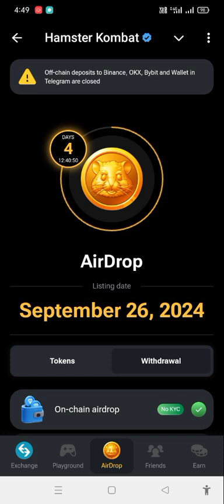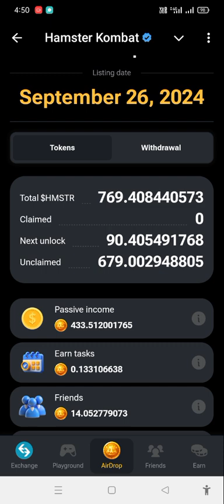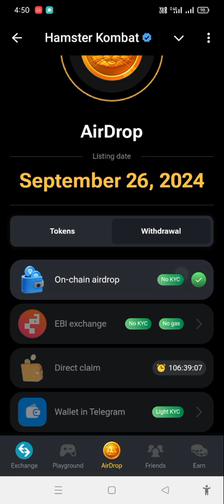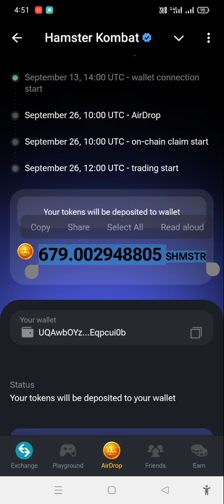HMSTER Token Withdrawal On Hamster kombat | Token Distribution Hamster Kombat | Unclaimed Token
NOW $HMSTR TOKEN REVEALED 🚨 | Hamster kombat New Update | Hamster Kombat Withdr

Hamster Kombat CEO congratulations - Airdrop Token is Out

22 September Hamster Combat Tocken Update | Tocket Update , Hamster Update

Hamster Kombat Airdrop New Update | Hamster Kombat Withdrawal Update | $HMSTR Tokens Claim Now

MoonBix Tap to earn , Binance Bot Game Confirm Airdrop , Complete tutorial

Last Chance to Transfer Token and Get Withdraw! | How to Get Hamster Kombat Withdraw |

Hamster Kombat Cheating is bad 😔| Hamster Kombat 0 days showing, Hamster Airdrop & snapshot withdraw

HAMSTER KOMBAT Token Listing Price & Expected Profit 😍| How To Sell HAMSTER KOMBAT $HMSTR Coins 🔥

HAMSTER KOMBAT Airdrop Scam 😠🤬🤬 | Itna kam Airdrop

Dogs Airdrop - Telegram Wallet Verification Rejected Solve | Fix Telegram Wallet Verification Reject

22nd September Hamster kombat mini Game | Hamster Kombat Tokens Received | Hamster Token Update

HMSTER Token Withdrawal On Hamster kombat | Token Distribution Hamster Kombat | Unclaimed Token hamsterkombat hamstercombat hamsterkombatairdrop hmster hamsterbabies I am talking Price Prediction of Hamster kombat token